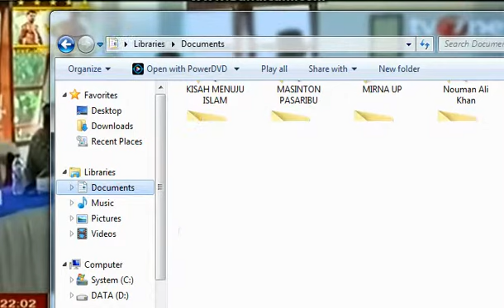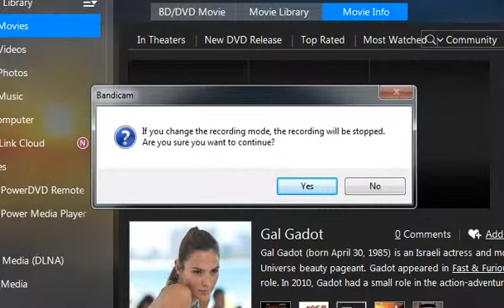HEBOH... Suratman Sholat Dengan Berbahasa Jawa di Probolinggo Jawa Timur